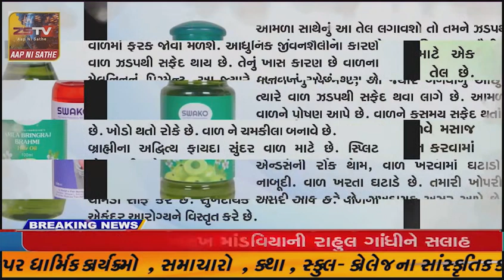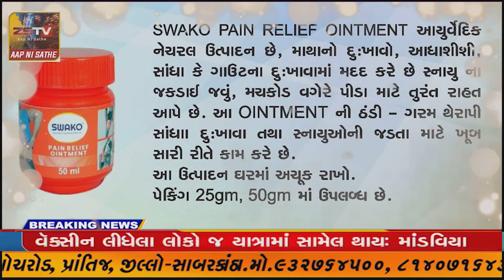જેતપુરમાં કંડા ગામની મંગીબેn રાઠવા બસ કંડકટર તરીકે નોકરી કરતી હતી.